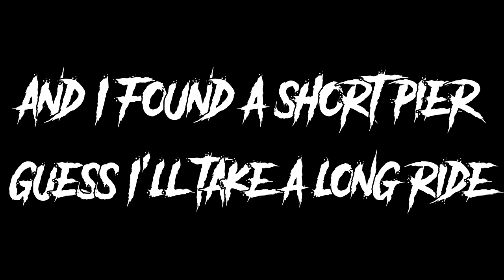BERRIED ALIVE - STRAWBERRY SERENITY (W/ Lyrics)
If you wanna chat with me or anything, you can contact/talk to me on my Facebook tho

Lyrics:
I swallowed some ice cubes, they rattle inside
Float me a blade, I'm the red tide
I found a short pier, guess I'll take a long ride
Cuz sometimes it feels like I've already died

Been sipping on mercury, sucking on lead
All out of flintstones, taking kill pills instead
I sprouted these roots keep me grounded in bed
Did it all by the book, how am I not dead?

There's a scratch now my memory don't play the good parts
I'm detached from reality, too late to restart
Blow my brains through my cranium and sell it as art
Delete this scene
I'm as serene as a scream

Delete this scene
I'm as serene as a scream, as a scream

Venom has spread to my brain
Every thought competes with insane
Venom is fed to my brain
Like pouring more gas on the flame
I been sipping on mercury, sucking on lead

How am I not dead?

Scratch out my memories
I'm detached from reality
Blow my brains through my cranium
Delete this scene
I'm as serene as a scream, yeah